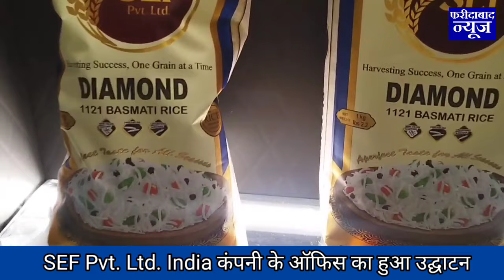अब चावल में आएगा नया स्वाद, ग्रीनफील्ड कॉलोनी में खुला SEF Pvt Ltd India का नया ऑफिस, Faridabad News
अब चावल में आएगा नया स्वाद..
ग्रीनफील्ड कॉलोनी में खुला SEF Pvt Ltd India का नया ऑफिस...
अब भारतीय मार्केट में भी उतारेंगे अच्छी क्वालिटी के बासमती और अन्य किस्म के चावल..